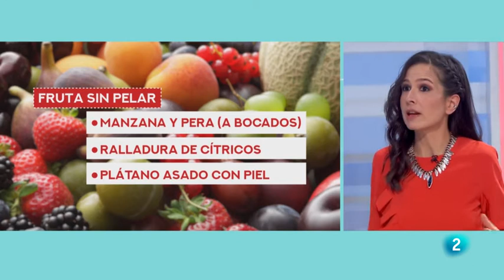31.01.2021. Saber Vivir. Piel de las frutas y verduras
¿Es salubable comer la piel de los vegetales?
En la piel  de las frutas y verduras se acumulan fitonutrientes muy interesantes.
En Saber Vivir hablamos de ellos y de cómo comer la piel de forma segura y sana.